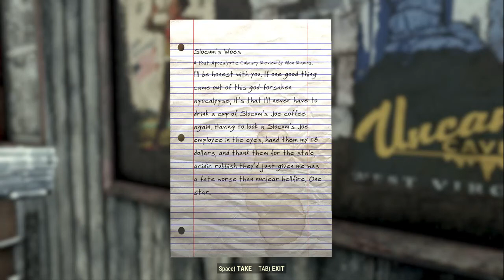Fallout 76 B.E.T.A. - Nov 1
Video from the second day of the PC beta test!

Recording from my live stream.